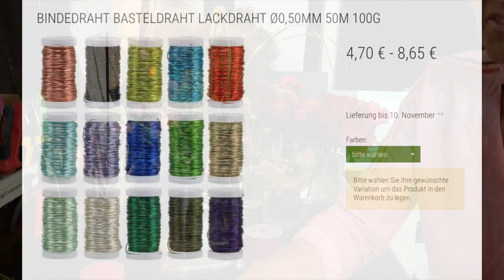Sommerdeko: Windlicht mit Frischekick durch malerische Blüten & knackigen Grasring DIY-Anleitung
Die schönsten sommerlichen dekoideen einfach selber machen? Schau mein Video und gestalte dein windlicht natürlich und sommerlich. anleitung für

deiner Margit

Margit Strak
Freischaffende Floristin